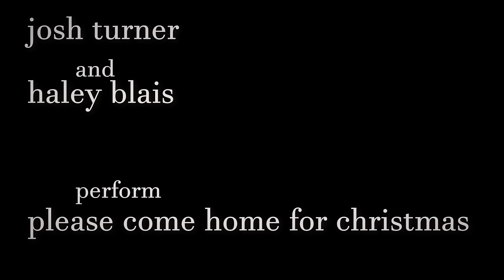Please Come Home For Christmas (Feat. Haley Blais)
Merry Christmas!
Tune by Charles Brown that's been covered by just about everyone, most notably perhaps The Eagles. And now, perhaps least notably, us.
Thanks so much to Haley Blais for suggesting the tune and for asking to collaborate. Check her channel out